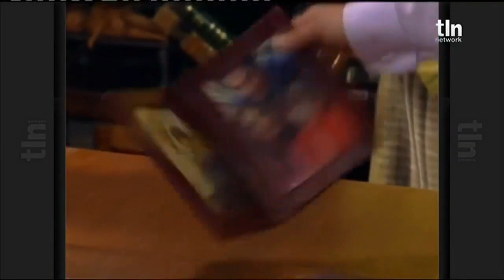Maria Belém- Capítulo 24 (Parte 2/2)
📙 Maria Belém é a história de uma adorável menina de seis anos, que recentemente perdeu seus pais adotivos em um acidente. A garotinha fica, então, com seu tio Rogério, um homem ambicioso e malvado, que planejou a morte de seu meio irmão Afonso e de sua cunhada Patrícia, os pais de Maria Belém, para poder ficar com a herança. Mas o que Afonso não esperava é que Maria Belém fosse escapar do acidente, tornando-se a herdeira universal dos bens da família Garcia Pineda. Para se livrar da criança, Rogério coloca Maria Belém em um colégio interno. A única coisa que Maria Belém consegue levar para sua nova vida é um pequeno cofre, com papéis e fotografias, que sua mãe Patrícia havia lhe dado. Na trama, descobrimos que a verdadeira mãe de Maria Belém, Alessandra, morreu poucos dias depois de dar a luz. E seu pai, Pablo, foi para o exterior sem saber que Alessandra estava grávida.

➡ Para o canal não ser banido nenhum vídeo será armazenado aqui por muito tempo🥹 ⬅